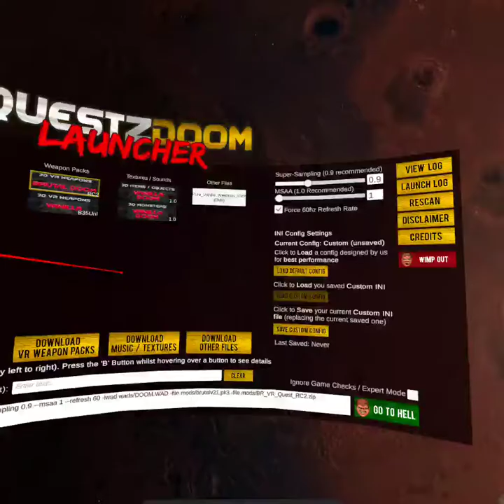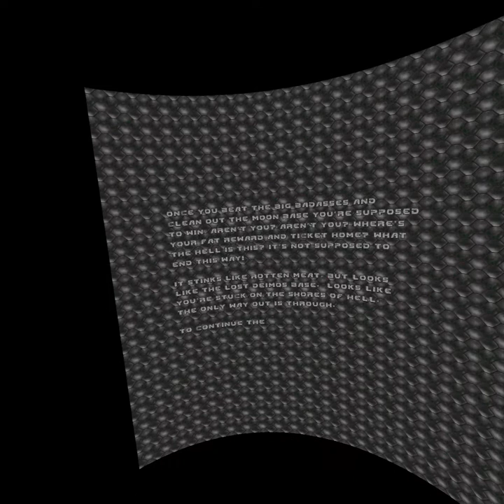Brutal Doom - E1M8 (VR)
Its me playing Brutal doom in vr using the oculus quest 2

if any blackouts happen in the middle of gameplay its because the quest lost its tracking for a moment.